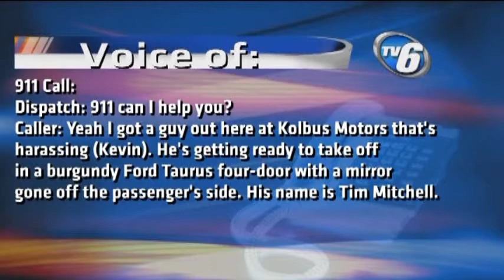Video and audio tell what happened in fatal Alger County shooting